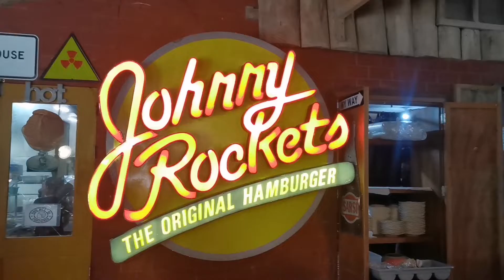Welcome to Camp Sabros